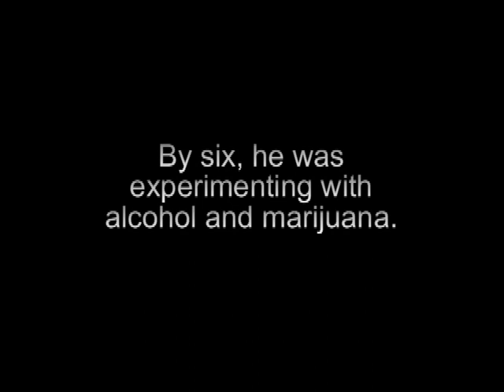Book Trailer: The Garrett Gomez Story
Book trailer in support of The Garrett Gomez Story: A Jockey's Journey Through Addiction & Salvation by Dr. Tony Ryan Book Award Winner Rudolph Alvarado with Eclipse and George Woolf Memorial Jockey Award winner Garrett Gomez.